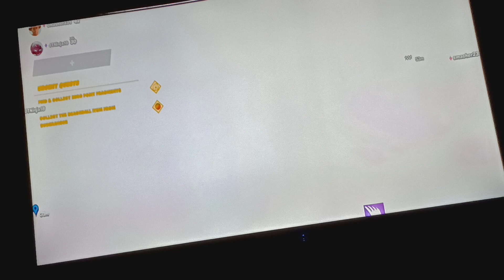Fortnite Chapter 3 with my brother and Jonah Part 2